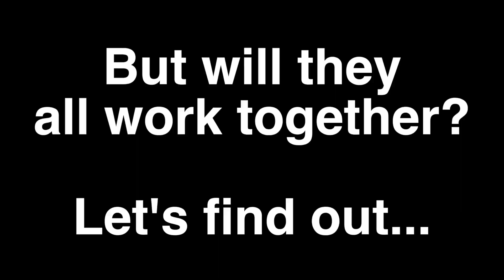4 Most Over-Played Music Store Riffs at the SAME TIME!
Wondered how this would sound, now I know and knowing's half the battle. ;)